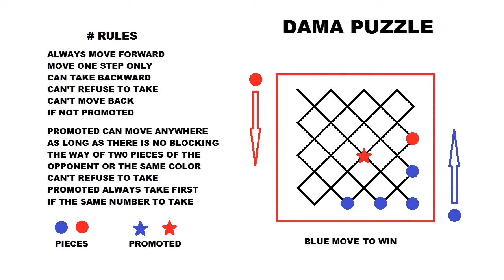Dama Puzzle #3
this is for intertainment only and brain teaser for every one who know how to play Dama